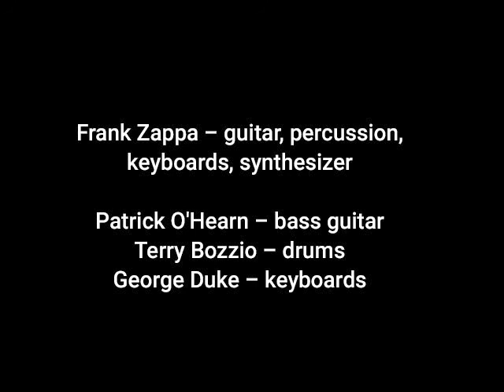FRANK ZAPPA The Ocean is The Ultimate Solution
From the 1979 album, "Sleep Dirt."